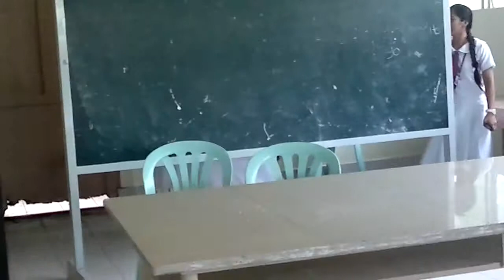Sampalan sa Colegio de Kidapawan ( Role Play)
Role play about conflict in a workplace titled " Akin lang ang asawa mo! " Im hoping that you like it.
Characters:
Michael Anima - General Manager
Maricel Cabañero - Housekeepi